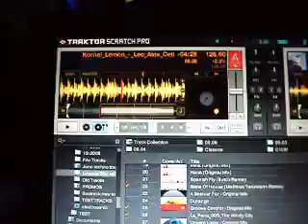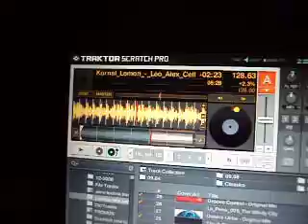Soulrack @ Fiesta de la nieve 2009 Cray1 LabWorks @ Txill Aut with Fabrizio Maurizi, Mikel_e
Track Id: Kornel Lemon "La Leona" Alex Celler remix" Cray1 LabWorks 025